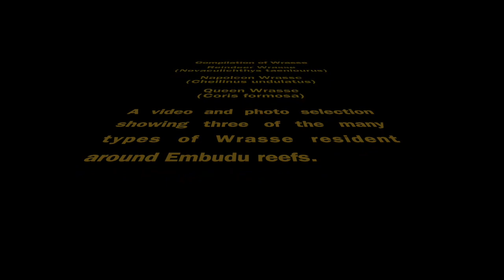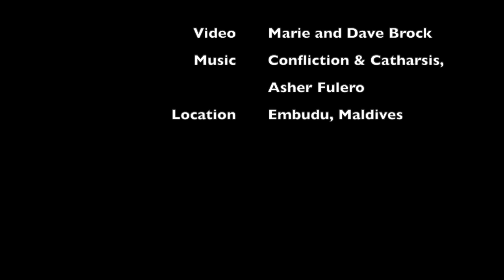Video and Photo Compilation of Wrasse - Embudu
A photo and video compilation of three types of Wrasse roaming around on the reefs of Embudu, Maldives.